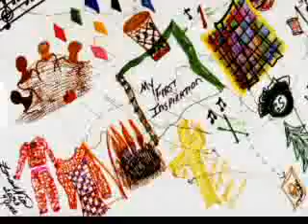TAOLB: Zanaib Nia Green - First Inspiration Story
The Art of Living Black (TAOLB) participating artists tell the story of their first memory of being inspired.  TAOLB is a yearly fine art exhibit held at the Richmond Art Center in Richmond, California, with over 100 participating artists.

The TAOLB YouTube group with over 100 video clips of personal stories and art is located at:

Inspiration and TAOLB Video Project
Artists were interviewed in 2006 and asked about their experience with TAOLB, their first memory of being inspired and about the inspiration for their art work. More at: